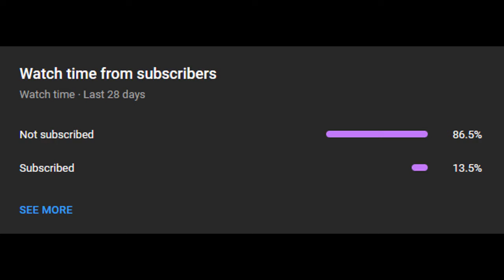My Whole Team Are Simpin | Sacred Gold Hardcore Nuzlocke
We start a new Hardcore Nuzlocke of another ROM Hack created by Drayano, This time we tackle Pokemon Sacred Gold.